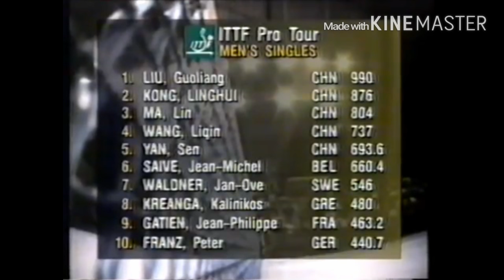Table Tennis 1998 J-O Waldner vs Liu Guoliang highlights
World tour Italian open final